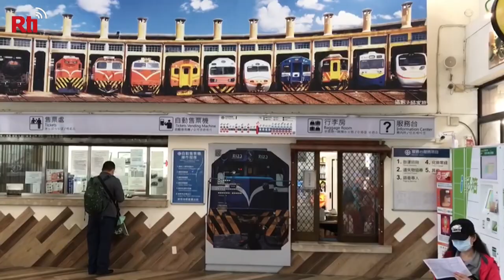Taiwan’s round-the-island railway now fully electrified| Taiwan News | RTI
It’s been a big week for Taiwan’s hardcore railway fans. Decades after Taiwan’s first stretch of railway was electrified, the entire railroad that loops around the island is now fully electrified.